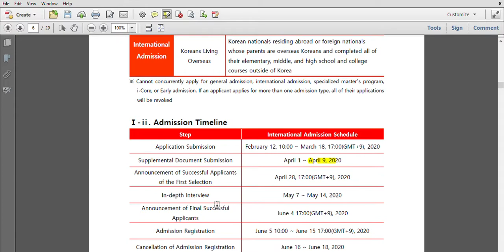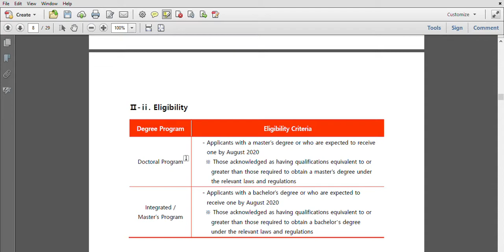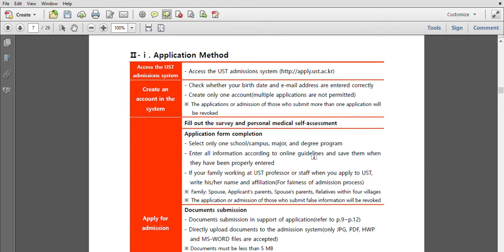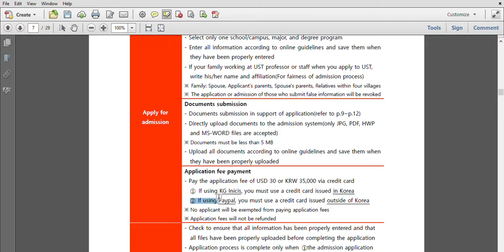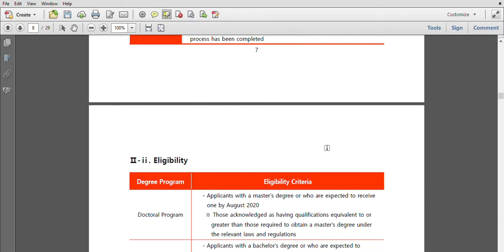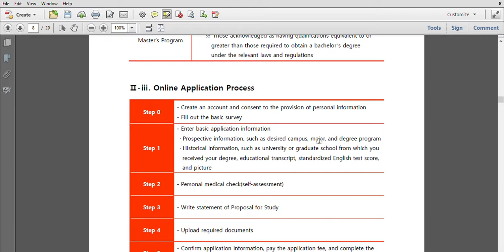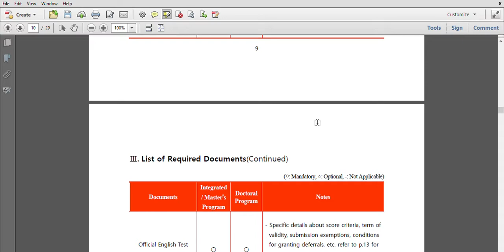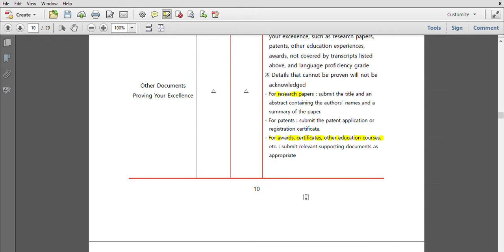UST (Korea) Application Procedure | International Admission Guideline | Scholarships | Graduate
Guidelines for International Admission(Fall Semester, 2020)

* The following is the URL for the UST online admission system. Before applying, please read the announcement.

* Cannot concurrently apply for general admission, international admission, Specialized Master's program, i-Core, or Early admission.

   If an applicant applies for more than one admission type, all of their applications will be revoked.

We announce the admission guidelines for Fall Semester, 2020.

1. Period of admission application : February 12, 10:00 ~ March 18, 17:00(GMT+9), 2020

2. The additional and specific information for 2020 Fall Semester can be found through the admission guidelines.

3. Please find the attached forms and prepare for your application in advance.

  a. Master's Degree Thesis Submission : refer to [Form1]

  b. Certificate of English as Medium of Instruction[Form2]

   : Applicants are not required to provide an official English score if he/she has obtained degree at a university(graduate school) in the UST-designated English speaking countries(※refer to the mark) and has proven that all the courses you have completed were taught in English. In this case, applicants are required to submit this form.

※ UST designated countries: Belize, Bhutan, Cambodia, Cameroon, Eritrea, Ethiopia, Fiji, Ghana, Guyana, Kenya, Kiribati, Lesotho, Liberia, Malawi, Nigeria, Papua New Guinea, Philippines, Republic of Gambia, Republic of the Union of Myanmar, Rwanda, Sierra Leone, Solomon Is. Sri Lanka, Sudan, Swaziland, Tanzania, Tonga, Uganda, Vanuatu, Zambia, Zimbabwe

  c. Letter of Recommendation : choose one of the way below[Form3]

Since sometimes recommendation letter link is not sent to your recommenders, please check before application deadline whether or not a link has been received to recommenders.

   2) Submit the letter via post or in person(sealed envelope by recommender) : In this case, applicants are required to submit this form to UST Student Affairs Team via post or in person.

  d. Proposal for Study: Applicants will fill out directly on online admission system during application period.Please refer to this form and prepare in advance.

Upcoming videos

how to make money while you are a student

Chelsea vs Bayern
best wishes
Team Edutainment with Food